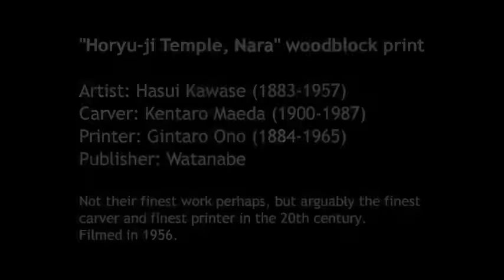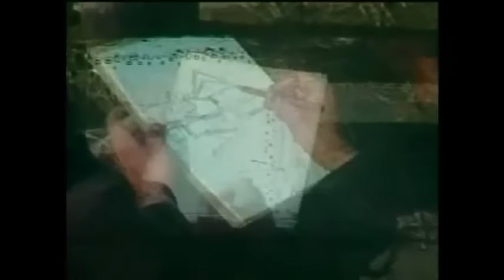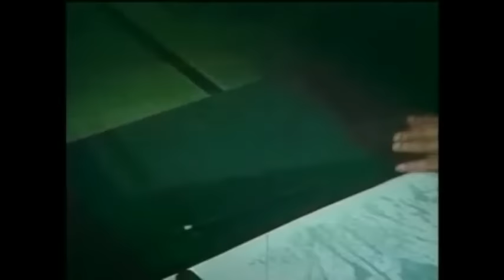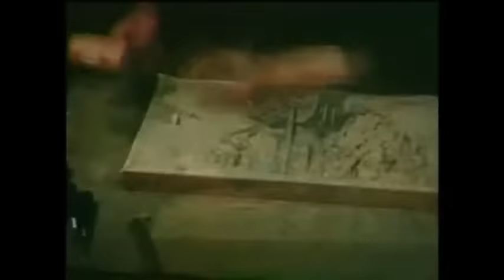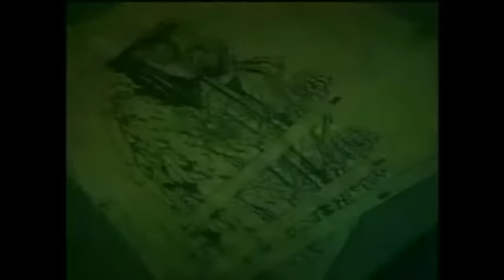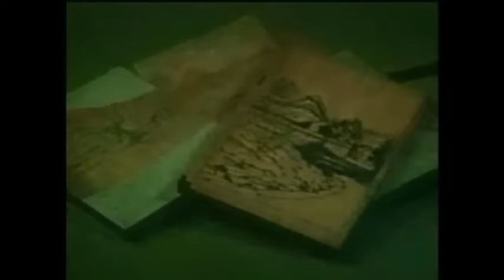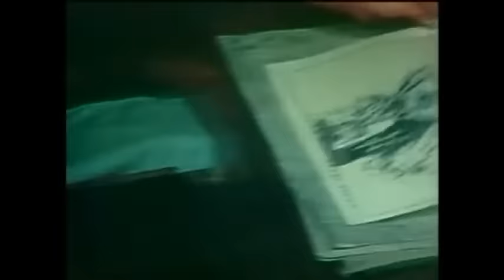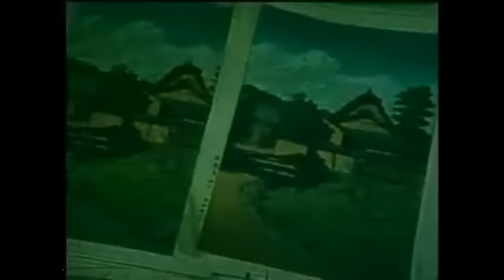Hasui Kawase creating a woodblock print [English narration]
Film title: A Life in Prints: Kawase Hasui
Film released in 1956. Hasui was filmed at Nara, November 22, 1955.
Directed by Watanabe Tadasu

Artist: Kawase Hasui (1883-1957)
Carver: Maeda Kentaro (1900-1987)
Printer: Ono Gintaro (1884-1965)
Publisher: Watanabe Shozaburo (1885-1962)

Print title: "Western Hamlet, Hōryū Temple"

00:00 Hasui Kawase
07:15 rough sketch
09:43 pencil drawing
10:25 brushwork for keyblock hanshita

12:00 Kentaro Maeda
12:17 pasting hanshita
13:30 sharpening hangito tool
14:40 carving and clearing keyblock

19:50 color separations
21:39 Hasui coloring with cinnabar (toxic!)
23:26 Mr Maeda pasting color separations
25:15 carving and clearing color blocks

28:23 Gintaro Ono wrapping a baren
31:16 moistening paper
31:58 pigments
32:40 keyblock impression
33:35 colour impressions
33:50 adjusting registration
38:14 final print